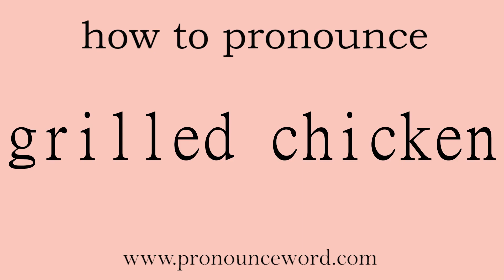grilled chicken. How to pronounce the english word grilled chicken .Start with G. Learn from me.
Follow me!Learn from me how to pronounce the english word grilled chicken.This video shows you how to pronounce the English word grilled chicken .